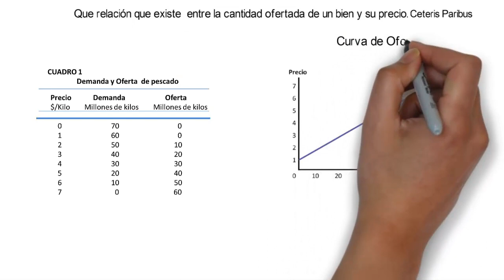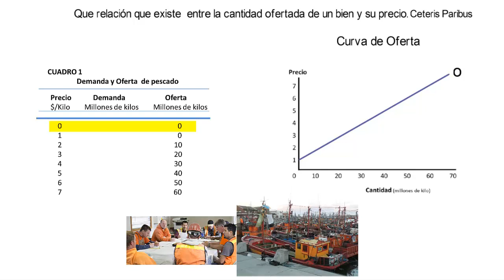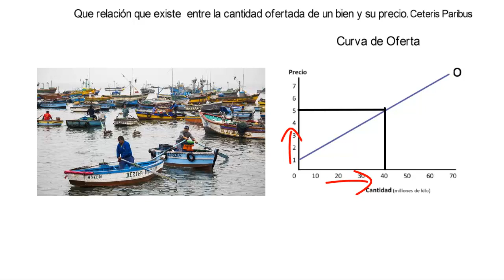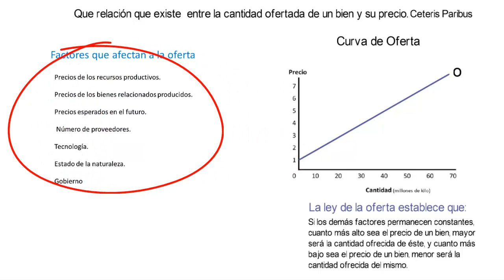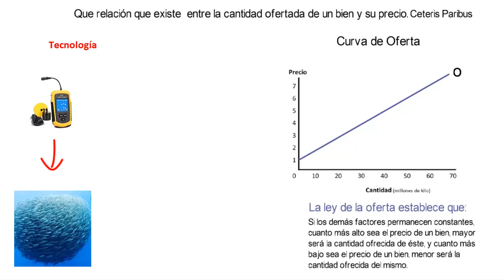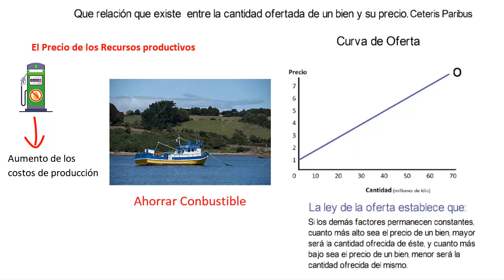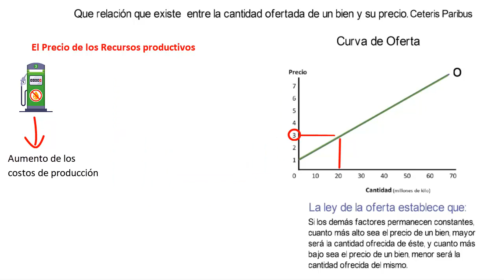CURVA DE OFERTA Paso a Paso para PRINCIPIANTES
LA CURVA DE OFERTA, La ley de la oferta establece que a mayor precio del bien, mayor será su cantidad ofertada y a menor precio del bien, su cantidad ofertada será menor. Dentro de los otros factores que repercuten en la oferta, tenemos, la tecnología, la pandemia, el precio de los recursos productivos, las regulaciones del estado entre otros.

En este video explicamos paso a paso la curva de oferta, cual es el comportamiento de la oferta a los distintos precios de los bienes y servicios

                                                             😊😊😂TE SUPER QUIEROOOO